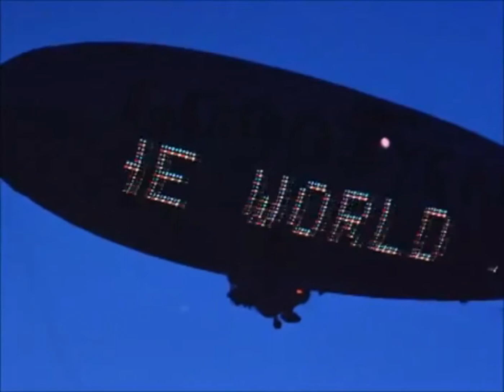Familiar brand: THE WORLD IS YOURS 🌍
Famous scene from the movie "Scarface".